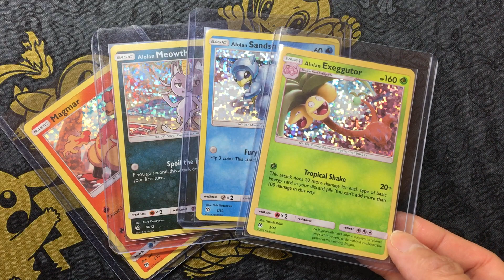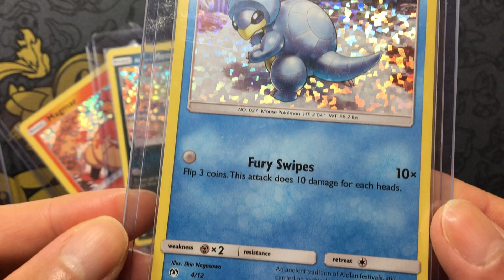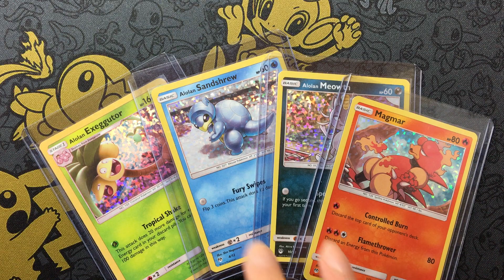*Rare* McDonald's Collection 2019 Pokemon Promo Card - part 1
McDonald's Collection 2019 Promo during October 15 through to November 11, 2019.  Accompany with toys and happy meal purchase.  The North America version has 12 designs based on the Sun & Moon Series reprints with Confetti Holofoil design.  The French has a whooping 40 designs, and that's a lot of happy meals...

In this video we are showing:
2/12 Alolan Exeggutor, the card is illustrated by Satoshi Shirai.
3/12 Magmar, the card is illustrated by Yumi.
4/12 Alolan Sandshrew, the card is illustrated by Shin Nagasawa.
10/12 Alolan Meowth, the card is illustrated by Akira Komayama.